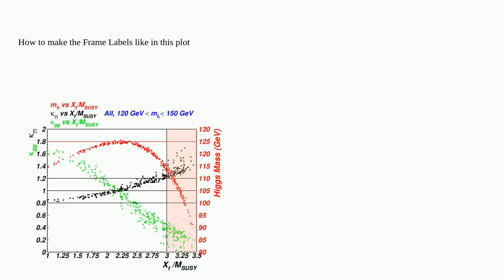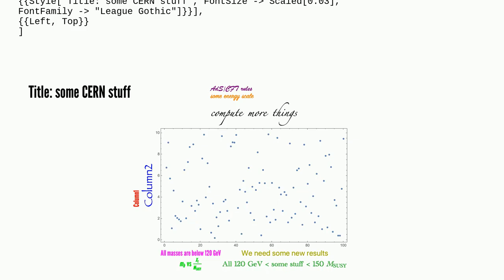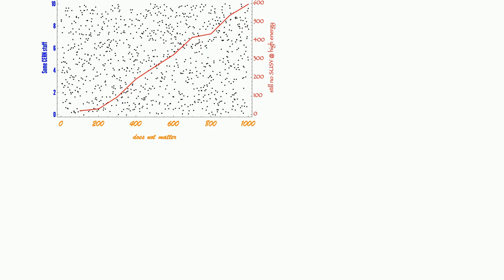How to make frame labels like in this plot?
A special thanks goes out to the community

  plotting